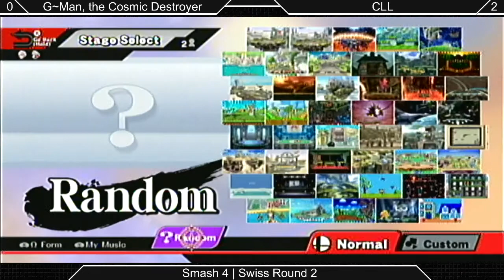[Sm4sh|03-07-15] Swiss R2: Zeno (Robin) VS Mr Lee (Mario)